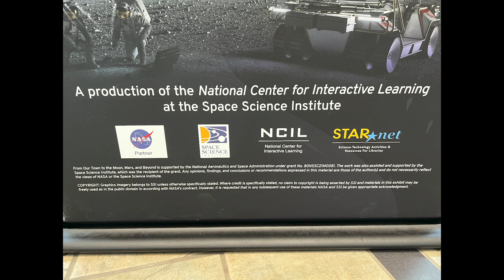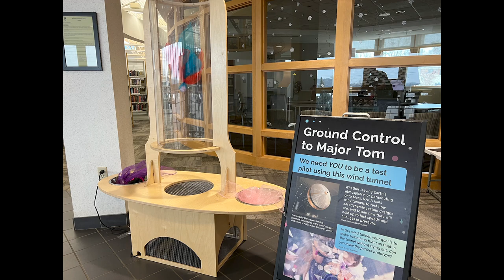Western Wisconsin Journal: Books are Just the Beginning!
Join Shelley Tougas Hudson Area Library director as she interviews STEM Librarian and Space St. Croix’s Christopher Mick about the current NASA exhibit at the Hudson Area Library.